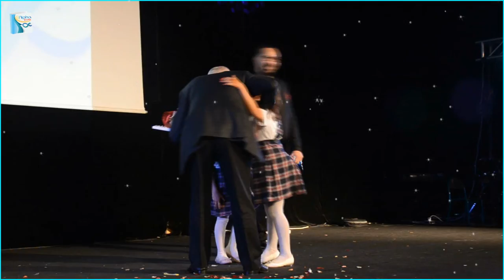أ روع تكريم لأروع إنسان عرفته المدارس الشما لية